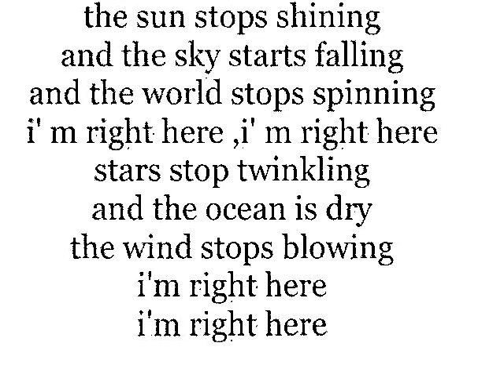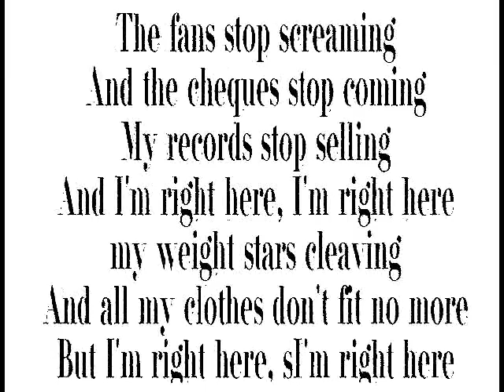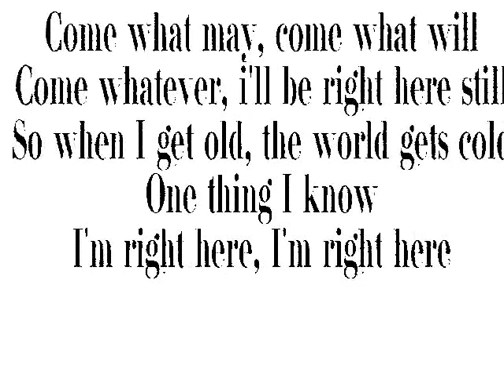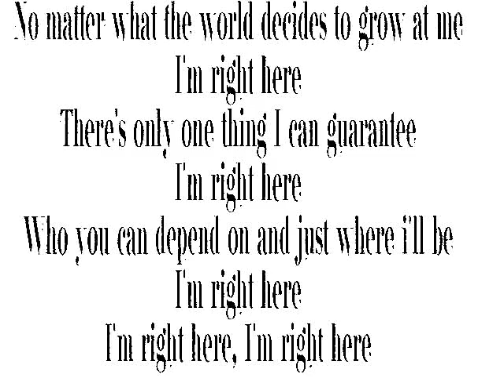i'm right here with lyrics brandy